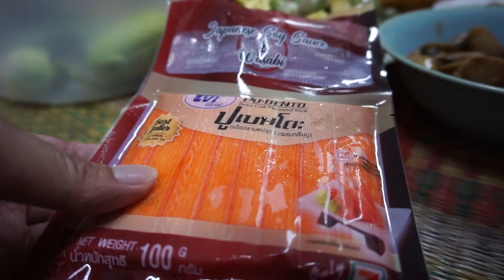ปูอัด วาซาบิ | Crab wasabi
พากินปูอัด วาซาบิ Crab wasabi